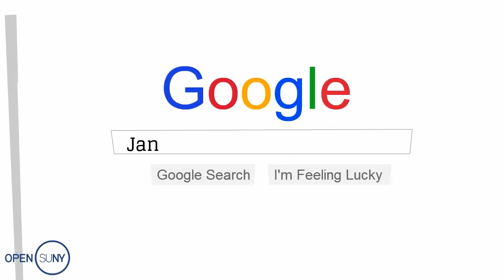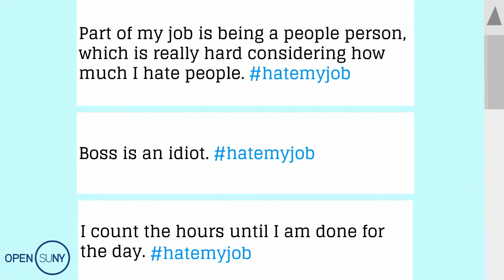Creating and Sharing a Social Identity Online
The Job Interview process can be affected by what you write about yourself online.
one that won't stomp on your job prospects.

0:00.0
0:03.7

0:19.0
0:20.9
So tell me more about the leadership retreat.

0:21.1
0:21.7
When was it?

0:21.9
0:23.4
What outcomes were you looking for?

0:23.6
0:25.1
What challenges did you encounter?

0:25.4
0:26.9
I just got back from the retreat.

0:27.0
0:30.2
It was very successful and there were positive team outcomes.

0:30.3
0:33.3
I am confident that I could replicate the same for your company,

0:33.4
0:36.1
as this is not the first retreat for which I have been leader.

0:37.1
0:38.2
and a challenge?

0:38.2
0:40.3
It was difficult to get buy-in at first.

0:40.4
0:42.2
but I have Myers-Briggs training

0:42.4
0:46.9
so I understand people and how they best work in teams and as individuals.

0:47.8
0:49.2
Great.  Thank you so much.

0:49.4
0:50.7
Do you have any questions for me?

0:50.9
0:53.7
Just one.  What is the timeframe for the final decision?

0:53.7
0:56.0
You will hear from  us within 10 days.

0:56.3
0:58.0
We are vetting final candidates.

0:58.0
1:00.6
Thank you so much for this opportunity to come in.

1:00.8
1:02.5

1:08.3
1:10.0
I think she would be perfect actually.

1:10.1
1:15.5
Her skills and interests align with our goals and she will bring exceptional experience that we currently don't have on the team.

1:15.5
1:18.6
She also strikes me as a very proactive and positive worker.

1:18.7
1:22.5
I have to check her references.  But first I want to do a virtual scan.

1:23.3
1:26.6
Let's make sure we aren't hiring someone who is wanted for some crime.

1:41.2
1:42.5
Let me Google her.

1:42.6
1:44.6
She probably has a Linkedin Profile.

1:44.8
1:47.8
Let's see if she has been endorsed for any special skills.

1:49.6
1:51.1
OK.  No Linkedin.

1:51.7
1:53.0
Well that's a little strange.

1:53.5
1:55.3
But she does have a Twitter account.

1:55.9
1:58.3
Let's see what she says and who she follows.

1:59.1
1:59.8
O.K.

2:00.3
2:03.2
Looks like she's confident that she's getting this position.

2:14.3
2:16.6
Well looks like our search continues.

2:17.5
2:22.4
Had this person been more vigilant about her online persona, she might in fact have had a new position.

2:22.9
2:29.1
Perhaps in the future she will be more savvy about the connections between her personal life and her public social persona.

2:29.2
2:32.1
and she will reflect on how she wishes to appear to others.

2:32.2
2:34.4
Most especially prospective employers.

2:35.1
2:36.5
Where did she go wrong?